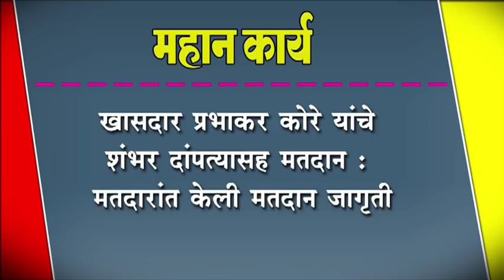खासदार प्रभाकर कोरे यांचे शंभर दांपत्यासह मतदान : मतदारांत केली मतदान जागृती